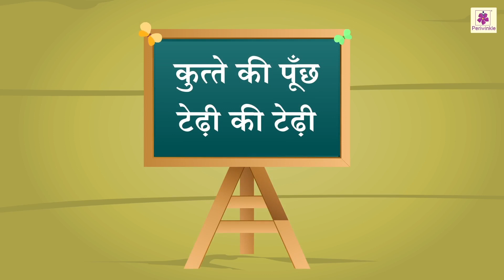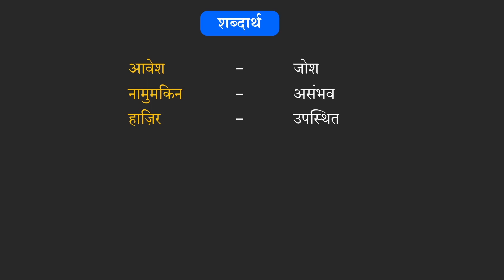Kuttte Ki Poonch Tedhi Ki Tedhi - A Tenali Raman Story | Hindi Moral Story For Kids | Story #12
Kuttte Ki Poonch Tedhi Ki Tedhi | Hindi Story For Kids by Periwinkle | Story #12